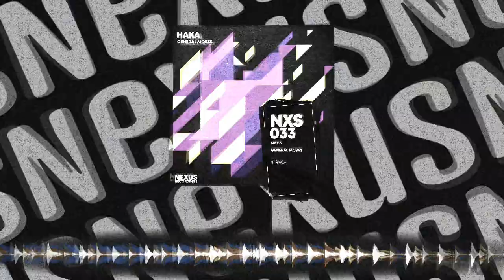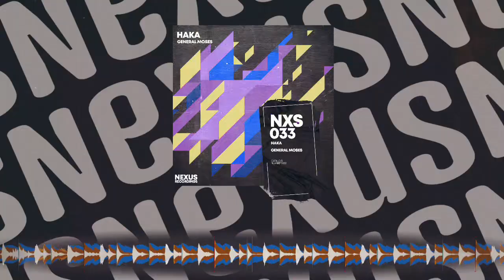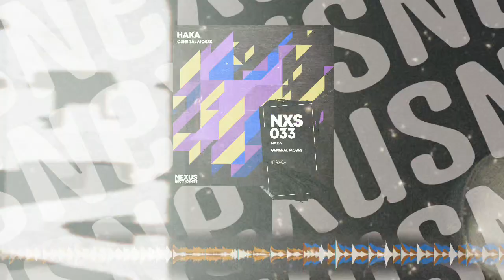General Moses - Haka (Official Audio) [NXS033]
🎵 General Moses - Haka (Official Audio) 🚀

🎉 Nexus Recordings proudly presents "Haka" by General Moses, a track that will light up the dance floor with its infectious energy and catchy rhythms! 🎶

🔊 Hit play, enjoy the music, and be part of the Nexus Recordings family!